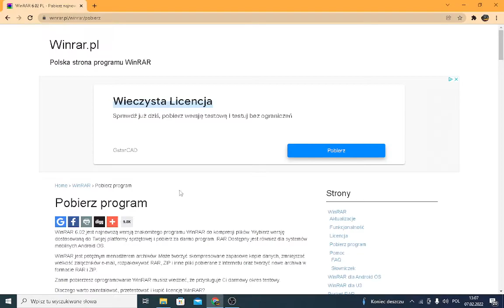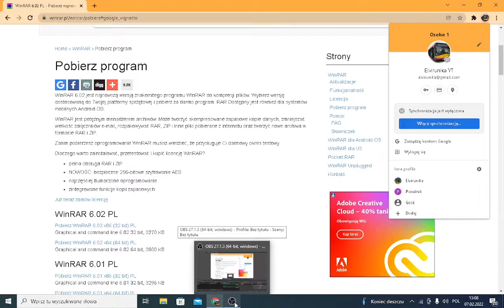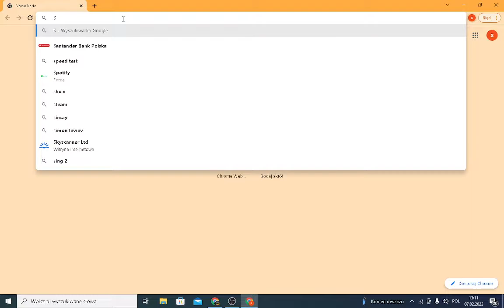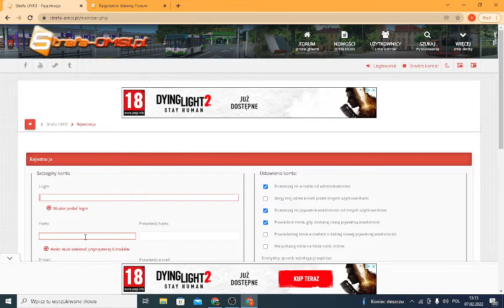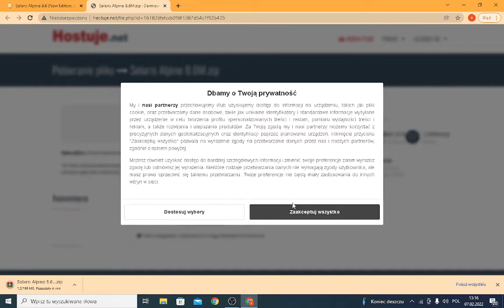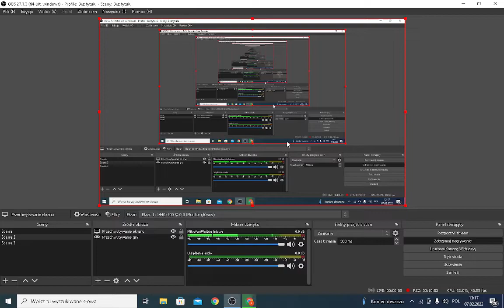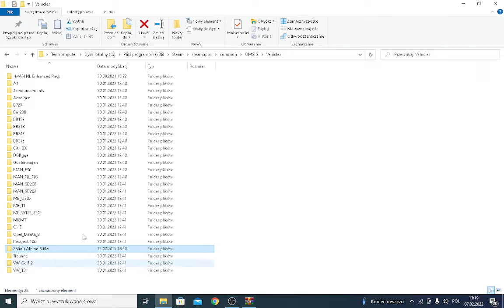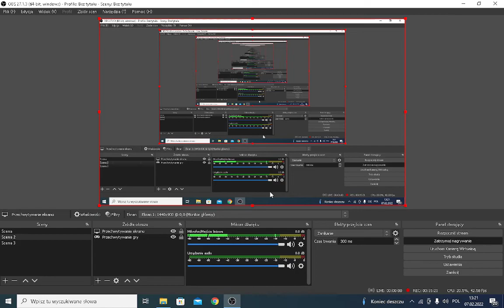Jak dodać do omsi 2 autobus/mape |Elvirunika YT| *Działa*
Pomogłem? Zostaw like a jak  chcesz to suba po więcej odcinków i poradników!